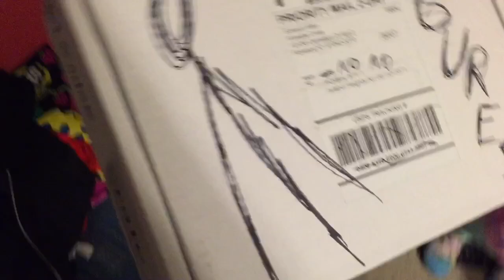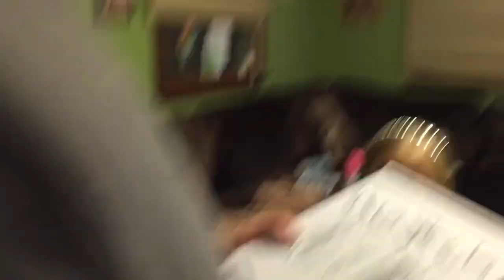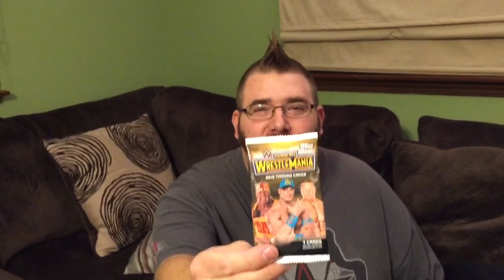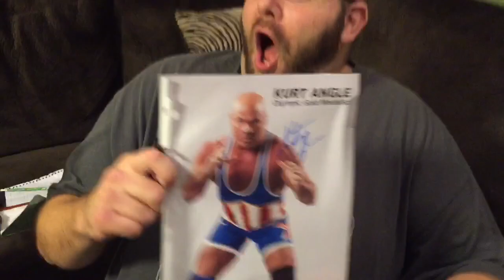Putting my DAUGHTER Through a TABLE?? Slender Man RUINS WrestleCrate Unboxing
Grims toy Show unboxes this months wrestlecrate which has drawings on it from slender man and a WWE Elite series 37 Stephanie Mcmahon Mattel action figure! also his epic reactions to what happened on the main channel today!